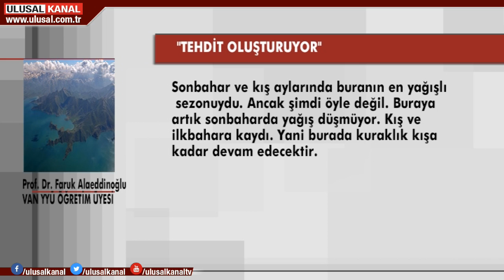Van Gölü'nde su seviyesi 2 metre yükseldi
Van Gölü'nde su seviyesi 2 metre yükseldi. Uzmanlara göre yaşanan olay 20 yıllık bir süreç. Bu durumun göldeki faaliyetleri doğrudan etkileyeceği belirtiliyor.